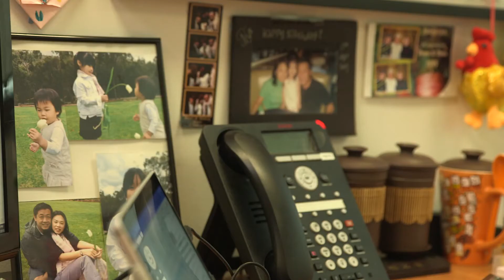CrimsonLogic - Empowering Ordinary Families through Technology